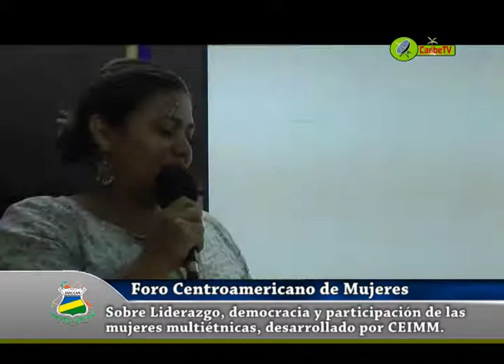Foro Centroamericano de Mujeres